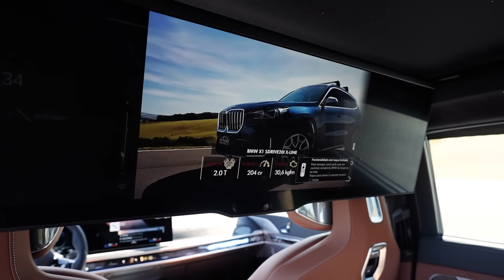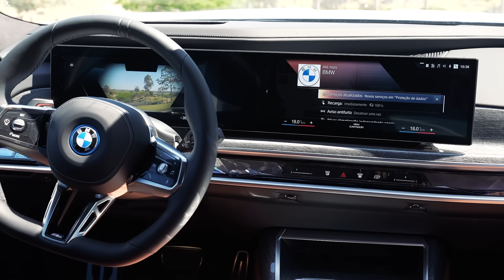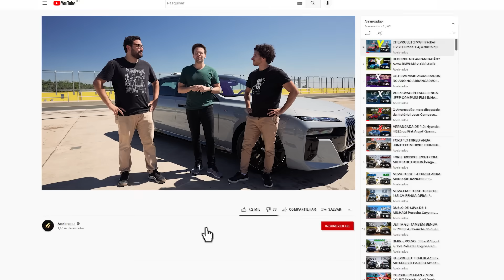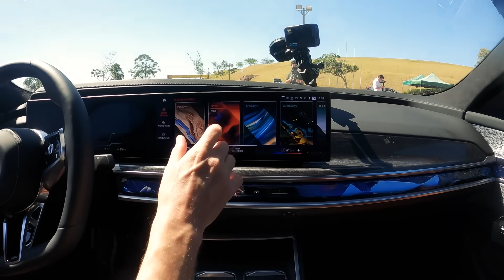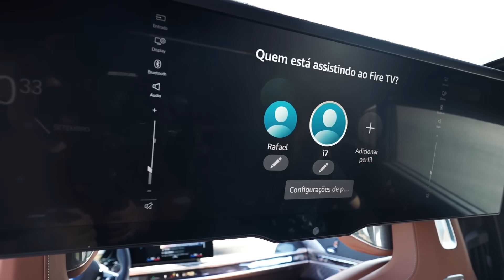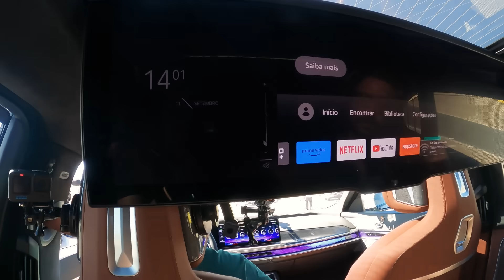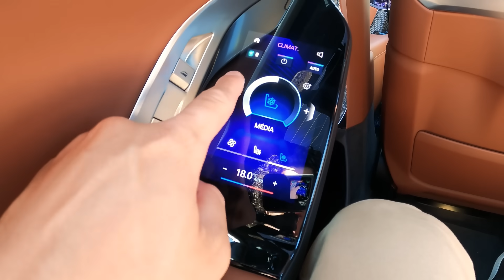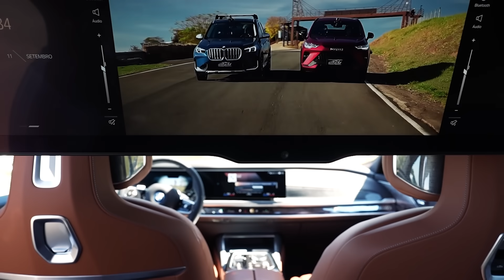NETFLIX NA TELA DE 8K, FAROL DE CRISTAL E PORTAS AUTOMÁTICAS: ACELERAMOS O BMW i7 (é o luxo máximo?)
Saaaaaalve, acelerados! Hoje é dia de conhecer um dos carros mais luxuosos do Brasil: o novo BMW I7! Lançado em agosto no Brasil, o novo sedã elétrico traz tudo de mais luxuoso e tecnológico na linha BMW, incluindo até mesmo portas que abrem e fecham SOZINHAS e uma enorme MULTIMÍDIA de 31" que sai do teto! Tudo isso com 544 cv de potência e muita diversão pra quem quer curtir de patrão! Quer conhecer mais sobre o novo flagship da BMW? Solta o PLAY e vem com a gente nesse RAIO-X ACELERADOS!

TELA DE 56 POLEGADAS, MODO “VIDEO GAME” E 761 CV! Mostramos como o Mercedes-AMG EQS IMPRESSIONA!

DIRIGIR SEM AS MÃOS E OS PÉS JÁ É REALIDADE? Mostramos no carro mais autônomo (legalmente) do mundo!